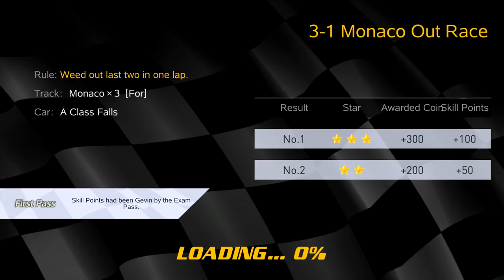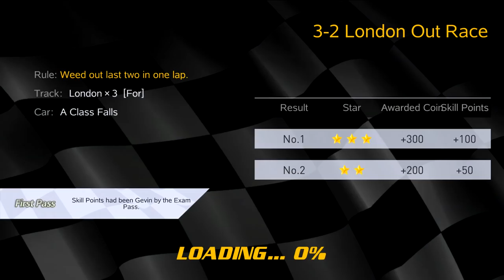Crazy for Speed 2 Sport Cars #3 - Racing Game Android gameplay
GAME INFO:
Crazy for Speed 2, ⚡️ delivers even more crazy racing excitement with all the racing challenges. Meet all expectations of the racers for speed. 🏎️Race the traffic now! The most dangerous roads are waiting for you to conquer.

🏎️ADVENTUROUS TRACKS
The most dangerous real road from all over the world: Mountain road of Alps, Coastal road of Venice, Desert road of Nevada, Muddy road of Amazon, Asphalt road of Monaco, City road of Tokyo, Snow-icing road of Himalaya, Night road of London, etc.

🏆TO BE THE TOP RACING CHAMPION
Various supercars made by top manufacturers of the world. Select your sports car, paint on your favorite color, pack up all your Nitro, chase on the road with your opponents. Crash! Drift! Roll! Gallop! Overtake! Challenge the players from all over the world. Be the top racing driver. Crazy for Speed will give you an unparalleled racing experience.

🎨CUSTOMIZE YOUR CAR
Customize cars as you would in real life!
Personalize your car with painted appearance, labeling and custom license plates! Unique car belongs to you only.

💥Features:
* Realistic graphics, physics and sound effect
* Plenty of off-road tracks with incredible levels
* Driving license exam game mode and career mode
* Continuous and fast cars update
* Competing with racers for the top racing champion

🔥Join in the speed racing, if you are crazy enough!